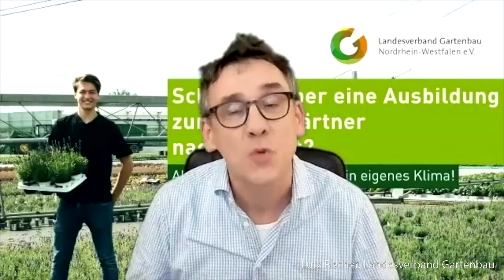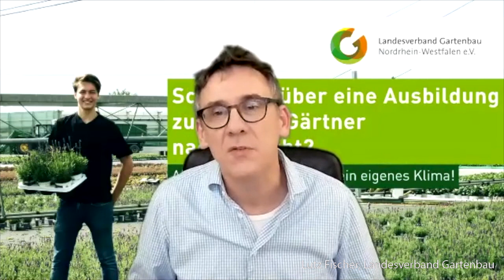Ausbildung im Gartenbau – mit Köpfchen und High-Tech für mehr Grün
Unternehmen und Auszubildende berichten von Chancen und Voraussetzungen für den Beruf des Gärtners. Mit dabei sind Pellens Hortensien (Geldern), Janßen Gartenbau (Kevelaer), Landwirtschaftskammer NRW und der Landesverband Gartenbau NRW.